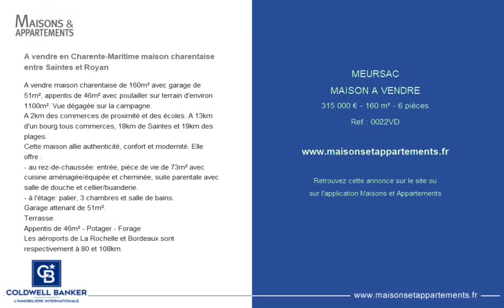MEURSAC - MAISON A VENDRE - 315 000 € - 160 m² - 6 pièce(s)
Référence : 0022VD

A vendre en Charente-Maritime maison charentaise entre Saintes et Royan

A vendre maison charentaise de 160m² avec garage de 51m², appentis de 46m² avec poulailler sur terrain d'environ 1100m². Vue dégagée sur la campagne.
A 2km des commerces de proximité et des écoles. A 13km d'un bourg tous commerces, 18km de Saintes et 19km des plages.
Cette maison allie authenticité, confort et modernité. Elle offre :
- au rez-de-chaussée: entrée, pièce de vie de 73m² avec cuisine aménagée/équipée et cheminée, suite parentale avec salle de douche et cellier/buanderie.
- à l'étage: palier, 3 chambres et salle de bains.
Garage attenant de 51m².
Terrasse.
Appentis de 46m² - Potager - Forage
Les aéroports de La Rochelle et Bordeaux sont respectivement à 80 et 108km.

|2351323|